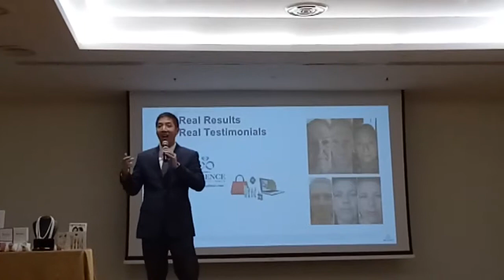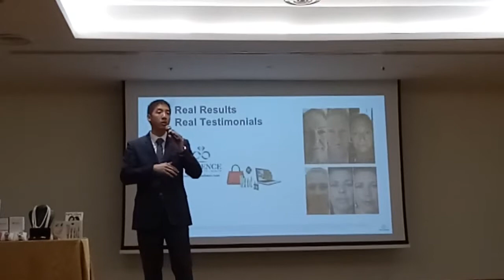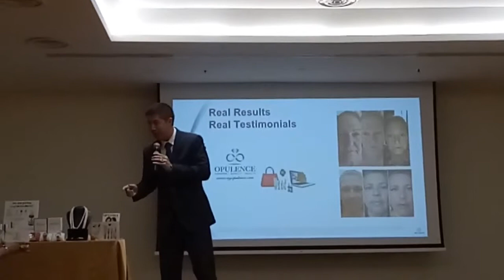FOL Testimonial - Eczema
Fountain of Life

Buy yourself the Gift of Health Today!
Affordable Price @ $77/bottle for 2 months supply.
ONLY $1.28/day